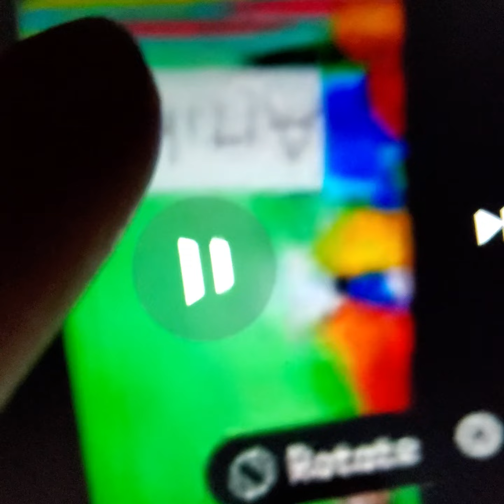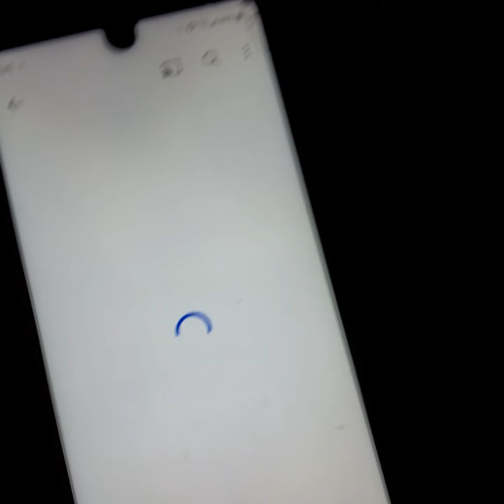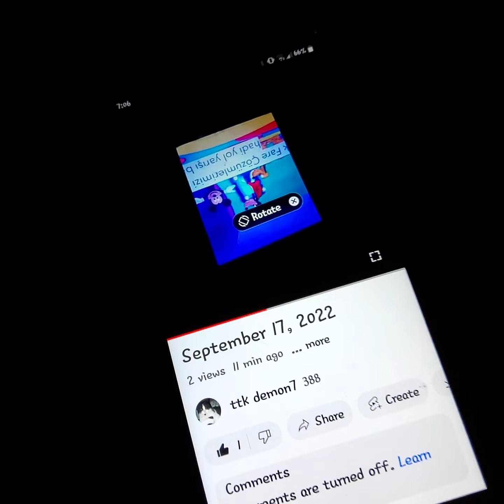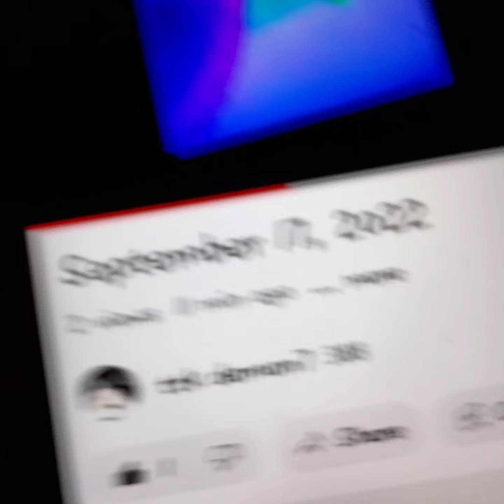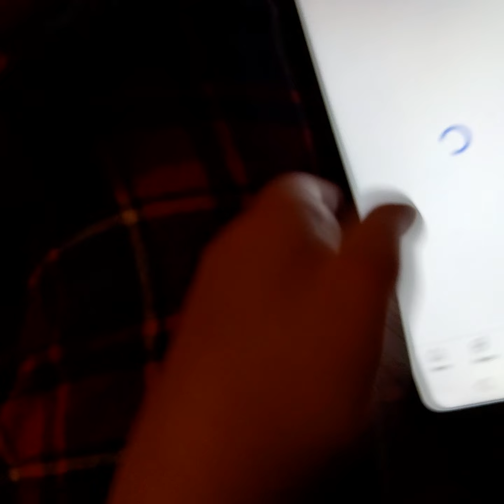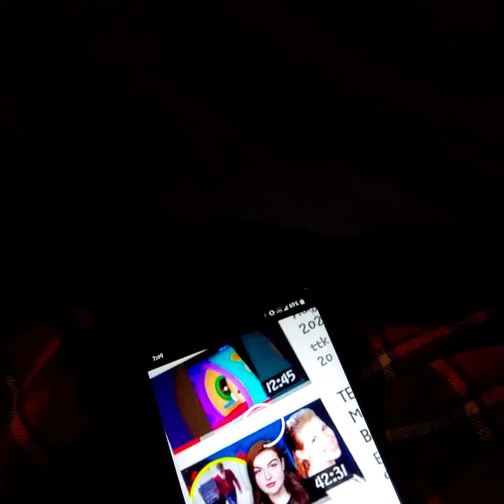September 17, 2022